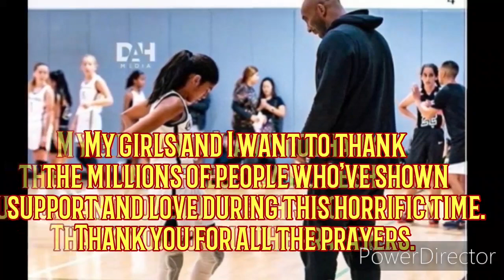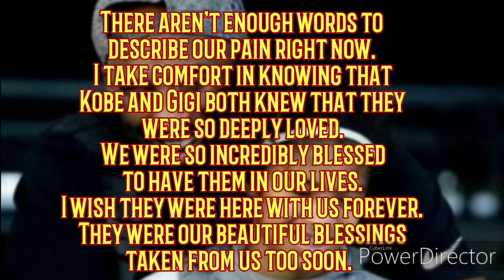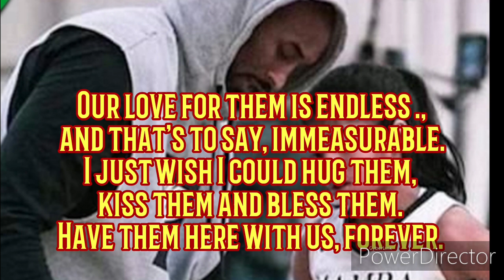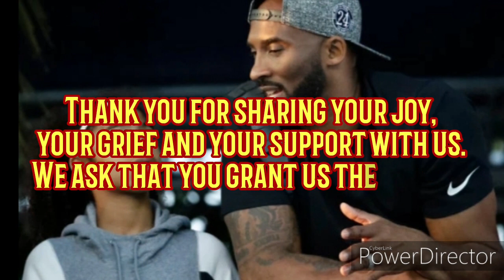Vanessa Bryant's message after losing her husband and daughter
My girls and I want to thank the millions of people who’ve shown support and love during this horrific time. Thank you for all the prayers. We definitely need them. We are completely devastated by the sudden loss of my adoring husband, Kobe — the amazing father of our children; and my beautiful, sweet Gianna — a loving, thoughtful, and wonderful daughter, and amazing sister to Natalia, Bianka, and Capri.
We are also devastated for the families who lost their loved ones on Sunday, and we share in their grief intimately.
There aren’t enough words to describe our pain right now. I take comfort in knowing that Kobe and Gigi both knew that they were so deeply loved. We were so incredibly blessed to have them in our lives. I wish they were here with us forever. They were our beautiful blessings taken from us too soon.
I’m not sure what our lives hold beyond today, and it’s impossible to imagine life without them. But we wake up each day, trying to keep pushing because Kobe, and our baby girl, Gigi, are shining on us to light the way. Our love for them is endless — and that’s to say, immeasurable. I just wish I could hug them, kiss them and bless them. Have them here with us, forever.
Thank you for sharing your joy, your grief and your support with us. We ask that you grant us the respect and privacy we will need to navigate this new reality.

Thank you so much for lifting us up in your prayers, and for loving Kobe, Gigi, Natalia, Bianka, Capri and me. Mamba Mambacita GirlsDad DaddysGirls Family ❤️